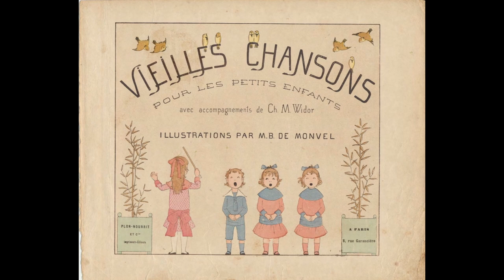FAIS DODO, COLAS（1883）